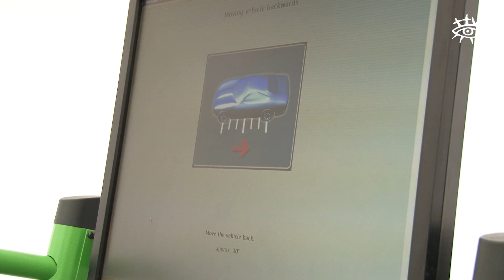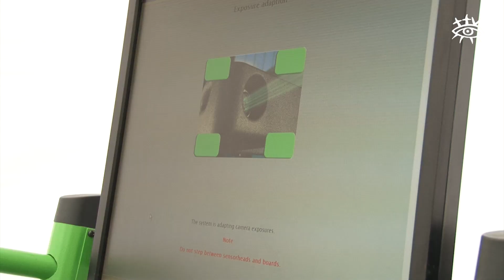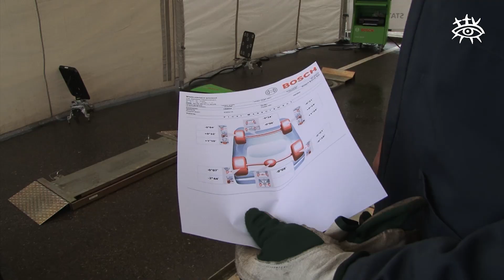Bezmaksas auto ritošās daļas savirzes pārbaudes akcija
Lai justos droši uz ceļa un jau laikus konstatētu iespējamās problēmas mašīnas ritošajā daļā, ikviens tika aicināts uz bezmaksas auto pārbaudi.